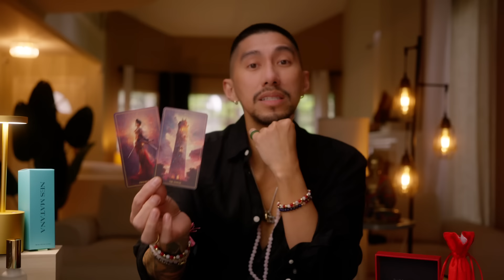Capricorn 😰 Im So Stressed About Whats About To Happen May 15 - 31 Tarot Reading